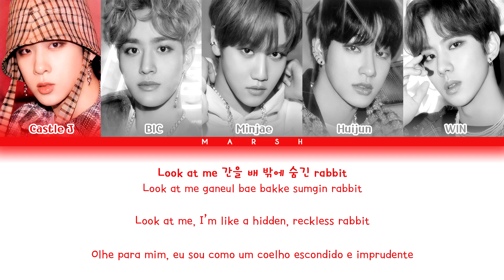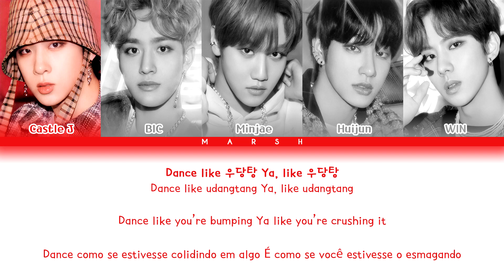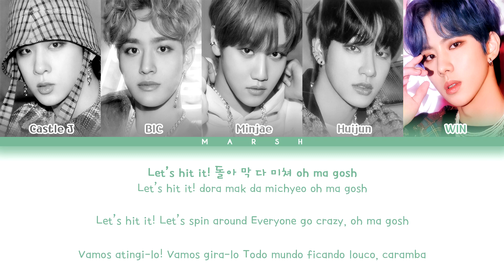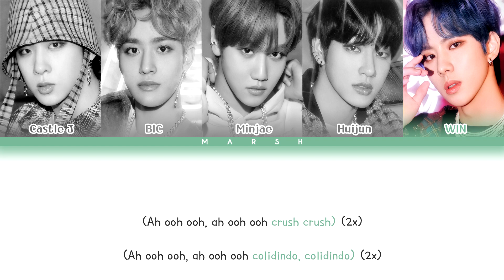[ENG|PT-BR] MCND (엠씨엔디) – Crush (우당탕) (Color Coded Lyrics/Han/Rom)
• Group/Grupo: MCND (엠씨엔디)

• Album/Álbum: MCND AGE

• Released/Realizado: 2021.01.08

• Português: Marsh